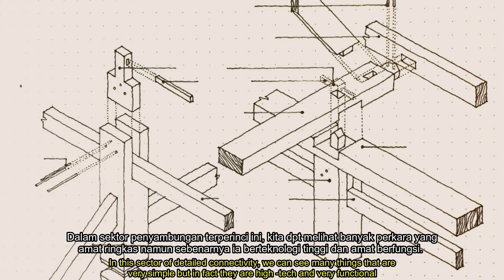Muhammad Ali Hussaini Bin Md. Aminnullah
Temu Ramah Bersama Penduduk Kampung Laut
Satu sesi temu ramah telah diadakan pada 17 Julai 2021 untuk lebih mendalami sejarah dan menghargai budaya di Kampung Laut. Para penduduk Kampung Laut ini telah ditemu ramah mengenai pengaruh Masjid Lama Kampung Laut atas kehidupan mereka.

Timbalan Pengarah dan Kurator
Muzium Negeri Kelantan

Interview with the Villagers of Kampung Laut
An interview session was held on 17 July 2021 to develop an in-depth historical understanding and cultural appreciation of Kampung Laut. The residents of Kampung Laut were interviewed about the influence of the Kampung Laut Old Mosque on their lives.

Deputy Director and Curator
Kelantan State Museum